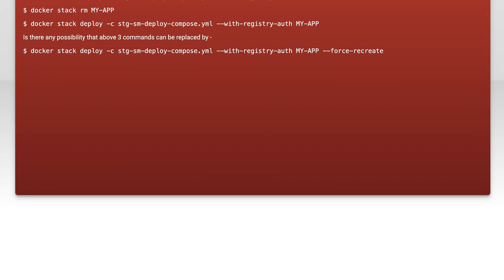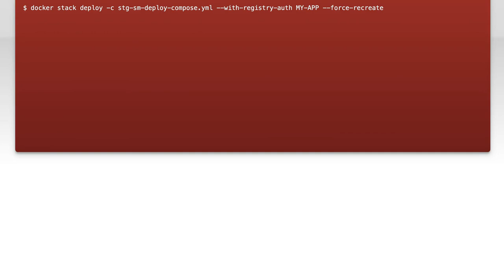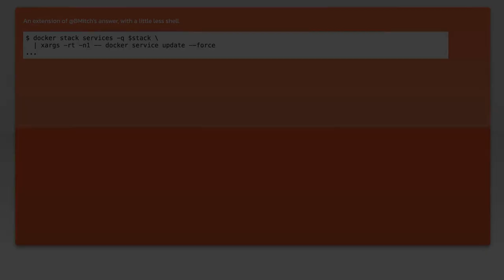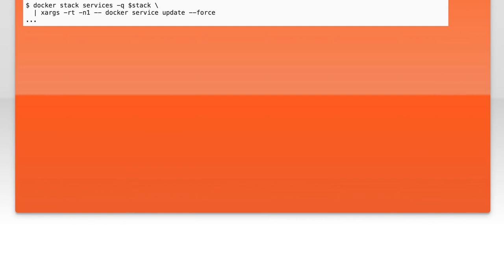Using Docker Stack --force-recreate in Swarm Mode with Compose Files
In this video, we dive into the powerful capabilities of Docker Stack in Swarm mode, focusing specifically on the `--force-recreate` option. Whether you're managing microservices or deploying complex applications, understanding how to effectively use this feature with Compose files can streamline your workflow and enhance your deployment strategy. Join us as we explore practical examples and best practices to help you leverage Docker Stack for seamless application updates and management.

Today's Topic: Using Docker Stack --force-recreate in Swarm Mode with Compose Files

Related to: docker, dockerstack, #--force-recreate, swarmmode, composefiles, dockercompose, containerorchestration, dockertutorial, dockerswarm, devops, microservices, applicationdeployment, containermanagement, softwaredevelopment, cloudcomputing, infrastructureascode, ci/cd,